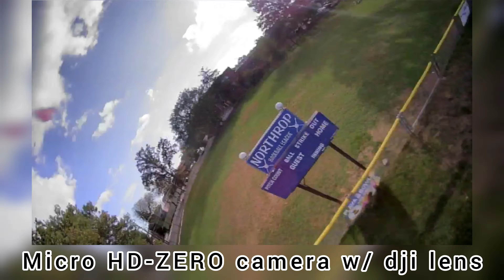shocker tank dji lens test. bright light sun